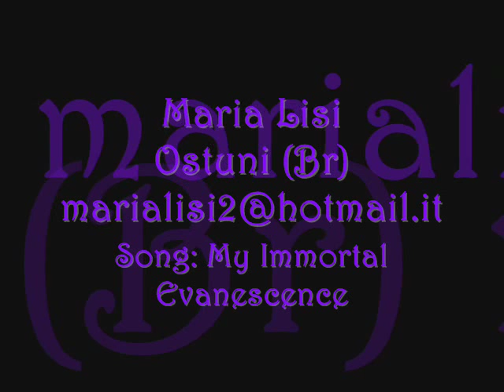My Immortal - Evanescence Maria Lisi presenta alcuni Suoi dipnti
Viedo di Presentazione della Bellissima e talentuosa Artista Ostunese con alcune sue Opere, Accompagnate dal brano degli evanescence my immortal...
Considero gli artisti e i Pittori Immortali, in quanto i dipinti  per centinaia di anni si mostrano con le emozioni degli artisti impresse sulla tela, e Maria Lisi oltre alle sue emozioni ci espone la sua bell'anima.